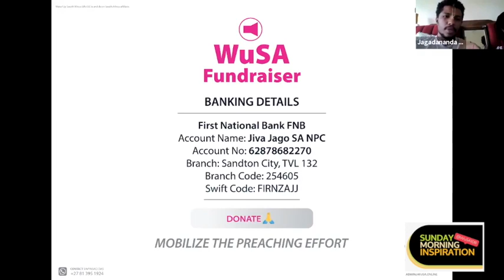My Prabhupada by HG Srutakirti Prabhu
A very sweet and candid talk by a wonderful servant of Srila Prabhupada who spent 2 and a half years in his personal service.

WuSA Banking Details: First National Bank (FNB)
                                        ACC. Name: Jiva Jago SA